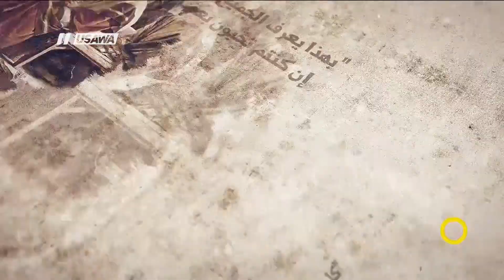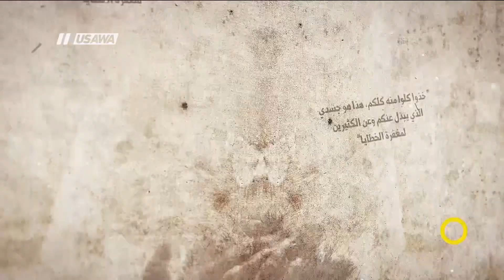خميس الأسرار من كنيسة الجسمانية !- صباحنا غير، 29.3.2018- قناة مساواة الفضائية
فقرة ضمن حلقة التاسع والعشرون من آذار لعام 2018 من برنامج صباحنا_غير تناولت الحديث عن نقل حي ومباشر اليوم في التاسعة مساء لنقل القداس الخاص من كنيسة الجسمانية مساء خميس الأسرار .

قناة مساواة الفضائية ستكون معكم في نقل حي ومباشر اليوم في التاسعة مساء لنقل القداس الخاص من كنيسة الجسمانية مساء خميس الأسرار، من الجسمانية إلى كنيسة صياح الديك على خطى المسيح. يصلي المسيحيون في الأرض المقدسة والحجاج في شراكة مع آلام المسيح. يترأس حارس الأرض المقدسة صلاة "الساعة المقدسة"
النص الثاني
احتفال يعيد إحياء أحداث الليلة الأخيرة في حياة يسوع من خلال الأناجيل والمزامير والترانيم.
قناة مساواة الفضائية ستكون معكم في نقل حي ومباشر اليوم في التاسعة مساء لنقل القداس الخاص من كنيسة الجسمانية
 لحظات بسيطة ولكنها عميقة، كما كانت تلك الليلة. أما الذين يحضرون الصلاة داخل الكنيسة وخارجها فيأتون بنواياهم معهم إلى موضع عذابات يسوع

Downlink frequency -  الترد :
12645 MHZ

Polarity  - الاستقطاب:
Horizontal

Symb.Rate - معدل الترميز:
27.500  MS/s

FEC - تصحيح الخطأ :

5/6

DL: 11958 H
SR: 27500
FEC: 5/6

48_#
‫#‏فلسطين_٤٨‬
‫#‏فلسطين_48‬
‪falasteen_48#‎‬
‫#‏عرب_٤٨
‪‎arab_48#‬
‫#‏تواصل‬
‫#‏اكسر_حصارك‬
‫#‏بلشنا_نرجع‬
‫#‏شعب_واحد‬
 ‪#‎mosawah‬
‪#‎Equality‬
‪#‎égalité‬
‫#‏مساواة‬
‫#‏حق‬
‫#‏عدالة‬
‫#‏تساوٍ‬
‫#‏تعادل‬
‫#‏تماثل‬
‫#‏تسوية‬
‫#‏معادلة‬